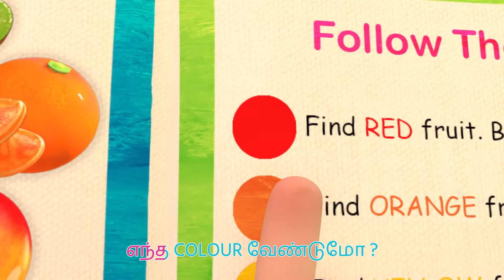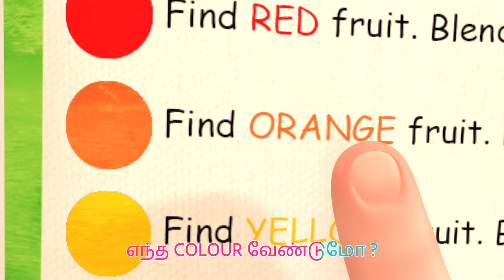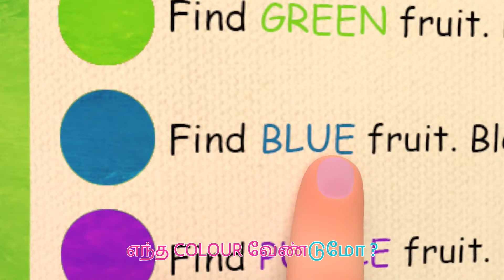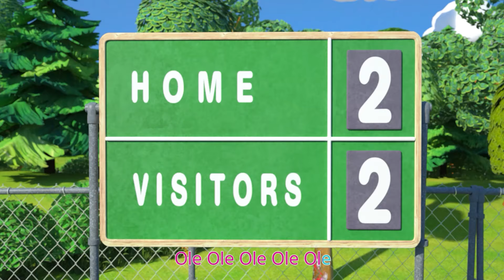தி கலர் சாங். (வித் பாப்சிகிள்ஸ்) | The Colors Song | CoComelon Tamil - தமிழ் குழந்தை பாடல்கள்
இ’ தோ பார் RAINBOW POPSICLES
சுவையான COLOURFUL POPSICLES
எந்த COLOUR வேண்டுமோ ?
RED!

RED COLOUR பழம் எது காண்போமே
பாருங்க ! இது STRAWBERRIES

இதோ பார் RAINBOW POPSICLES
சுவையான COLOURFUL POPSICLES
எந்த COLOUR வேண்டுமோ ?
ORANGE!

ORANGE COLOUR பழம் எது காண்போமே
பாருங்க ! இது ORANGES

சுவையான COLOURFUL POPSICLES
எந்த COLOUR வேண்டுமோ ?
YELLOW!

YELLOW COLOUR பழம் எது காண்போமே
பாருங்க ! இது PINE APPLE

சுவையான COLOURFUL POPSICLES
எந்த COLOUR வேண்டுமோ ?
GREEN!

GREEN COLOUR பழம் எது காண்போமே
பாருங்க ! இது KIWIS

சுவையான COLOURFUL POPSICLES
எந்த COLOUR வேண்டுமோ ?
BLUE!

BLUE COLOUR பழம் எது காண்போமே
பாருங்க ! இது BLUEBERRIES

சுவையான COLOURFUL POPSICLES
எந்த COLOUR வேண்டுமோ ?
PURPLE!

PURPLE COLOUR பழம் எது காண்போமே
பாருங்க ! இது GRAPES

சுவையான COLOURFUL POPSICLES
எந்த COLOUR வேண்டுமோ ?

RED!     ORANGE!     YELLOW!    GREEN!    BLUE!    PURPLE!

0:00 The Colors Song (with Popsicles) தி கலர் சாங். (வித் பாப்சிகிள்ஸ்)

0:00 The Colors Song (with Popsicles) - தி கலர் சாங். (வித் பாப்சிகிள்ஸ்)
4:40 Shape Song - ஷேப் சாங்
8:52 The Soccer (Football) Song - தி சாக்கர் (ஃபுட்பால்) சாங்
11:44 Finger Family - ஃபிங்கர் ஃபேமிலி
14:00 Clean Up Trash Song - க்ளீன் அப் ட்ராஷ் சாங்
17:01 Music Song - மியுசிக் சாங்
20:21 Wheels on the Bus V1 - வீல்ஸ் ஆன் தி பஸ்
23:53 Sick Song - சிக் சாங்
26:11:00 Yes Yes Bedtime Song - யெஸ் யெஸ் பெட் டைம் சாங்
29:57:00 Helping Song - ஹெல்பிங் சாங்
32:51:00 Doctor Checkup Song - டாக்டர் செக்கப் சாங்